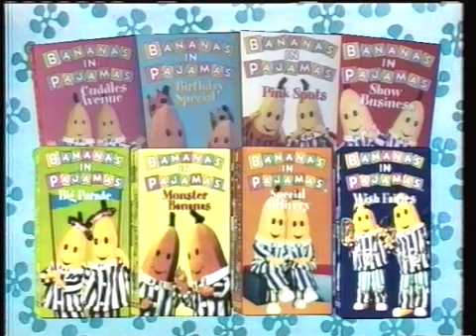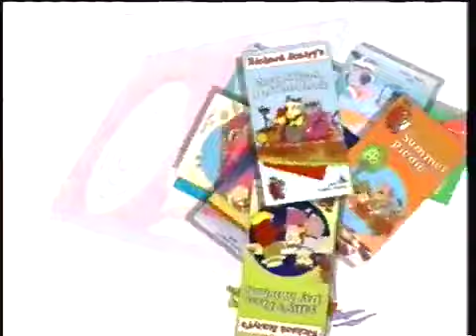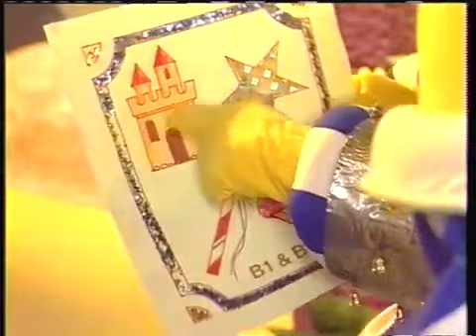Bananas In Pyjamas/Pajamas - Wish Fairies (1997 US VHS)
One of the Bananas in Pyjamas releases in the USA listed as "Bananas in Pajamas" that was released in 1997 when the show itself was aired in syndication back in 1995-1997, and later on The Crayon Box until 1998.
This is the VHS US release of 1995 special, "Wish Fairies."
Note: This is the only US release tape of Bananas in Pyjamas/Pajamas to retain the original Australian name: "Bananas in Pyjamas" in its title sequence, and forgot to edit the word "Pyjamas" over "Pajamas."
This video belongs to Polygram Video, ABC Video, and Sachs Family Entertainment.